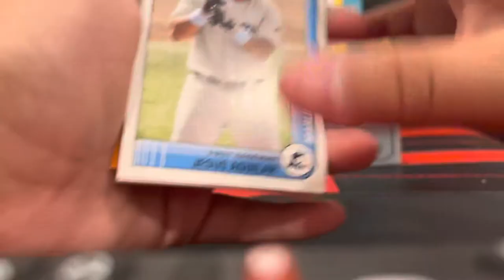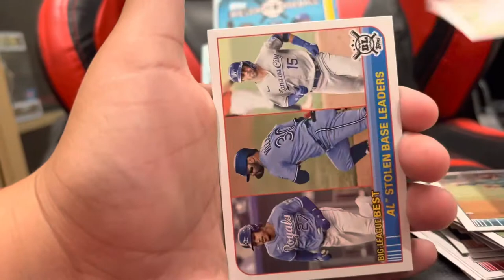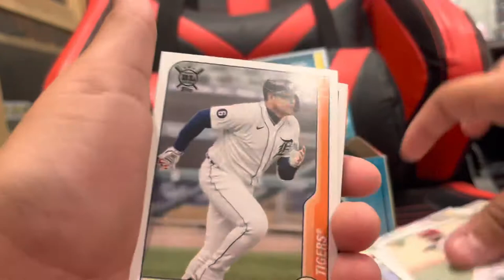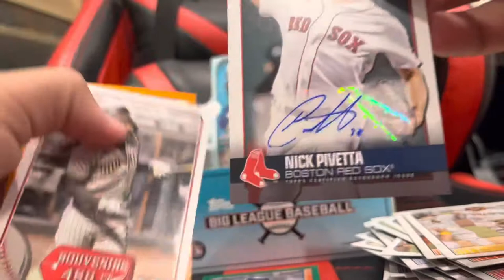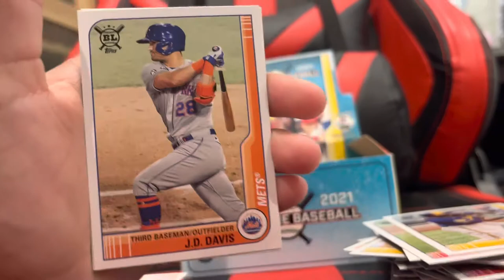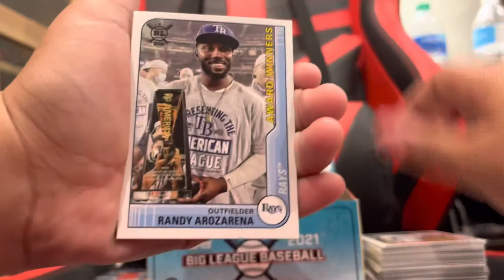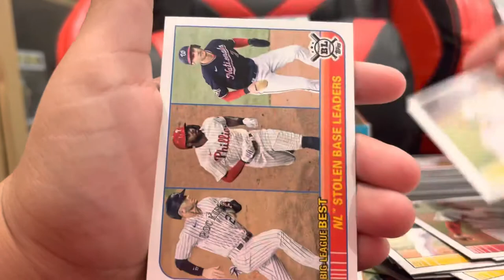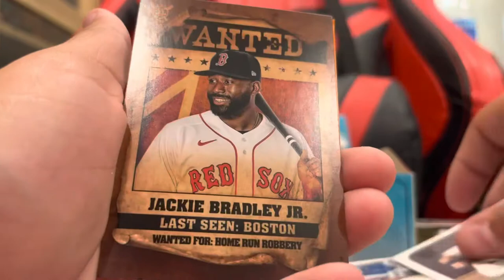Opening A Big League Baseball 2021 Display Box!!! (AUTO PULLED)